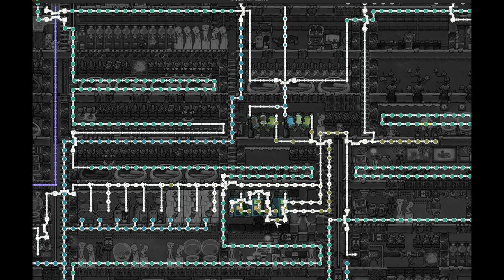2k+ Ep. 1 - Introduction - Mendel Plays Oxygen Not Included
Leading into an upcoming All Achievements Run of ONI, here's a quick series highlighting some of the builds from the 2000+ cycle colony that I've been working on.

Support me in my various endeavors:

- @nF_nola - my new music concert series